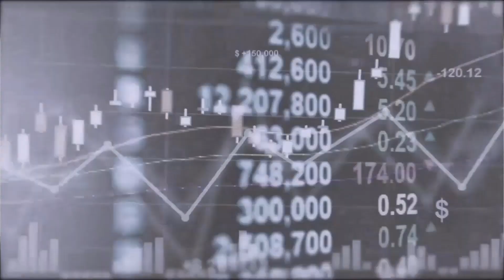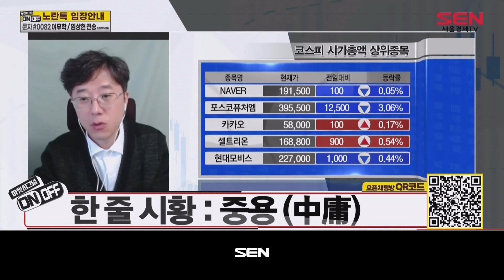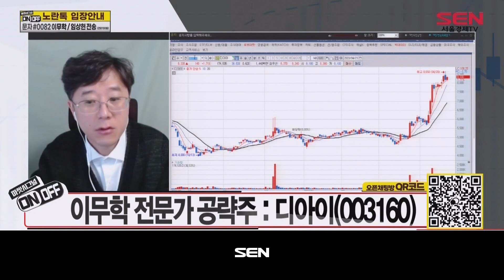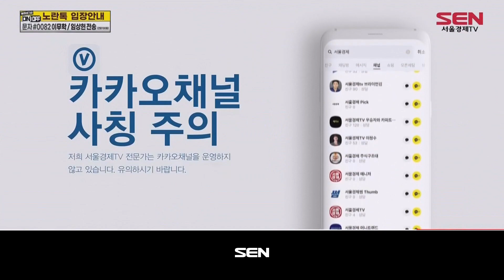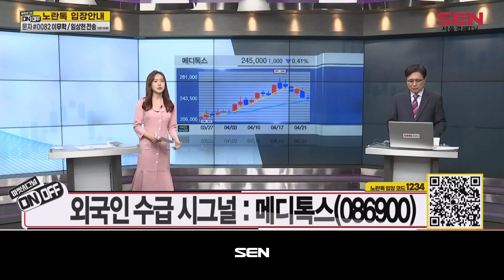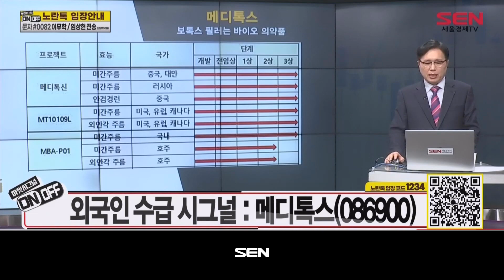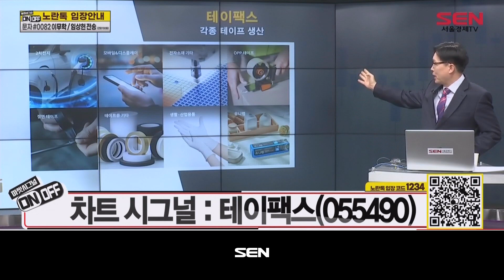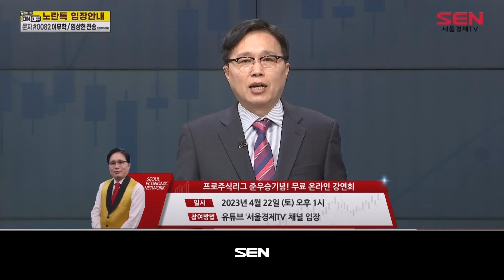마켓시그널 ON&OFF_30회_20230421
1) 이무학의 섹터 & 종목 분석 (출연자: 이무학)
-한 줄 시황:
-이무학 전문가 공략주:

2) 마켓시그널 TOP3 (출연자: 임상현)
-메디톡스
-SNT모티브
-테이팩스